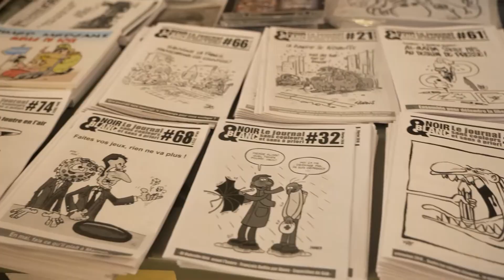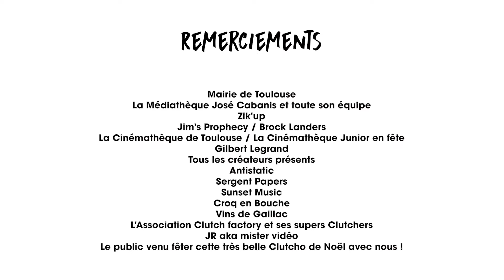Clutcho' de Noël : Médiathèque José-Cabanis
Retour en images sur la soirée Clutcho' - Marché de Noël à la Médiathèque José-Cabanis du 3 décembre !